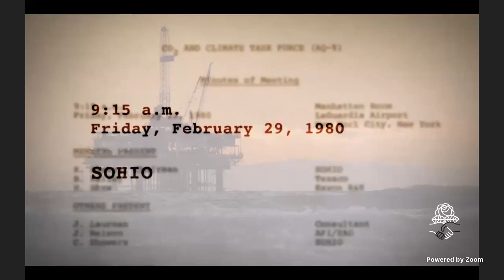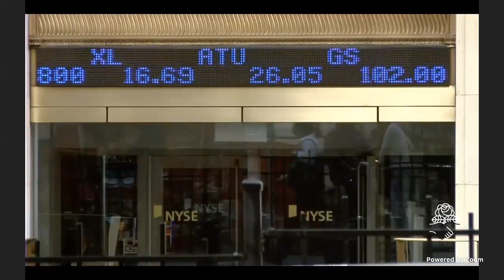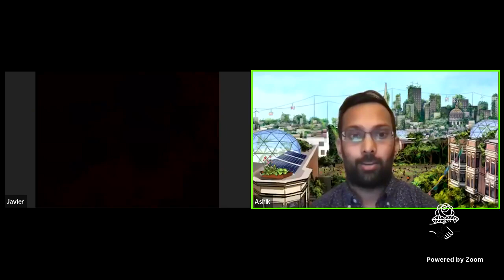The Big Scary "S" Word and Climate Change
This is a recording of a live event that took place on June 9th. Visit dissentmagazine.org and sign up for our newsletter to find out about upcoming events.
Dissent partnered with the DSA Fund, Sunrise Movement, DSA’s Ecosocialism Working Group & Green New Deal Committee, Verso, In These Times, Haymarket Books, and Lux to bring you a virtual discussion on the new documentary feature The Big Scary “S” Word. We heard from the film's director Yael Bridge along with activists and elected officials fighting for environmental justice, socialism, and a Green New Deal: Marquita Bradshaw, Ruth Buffalo, Jeanné Kapela, Javier Miranda, Thea Riofrancos, and Ashik Siddique.